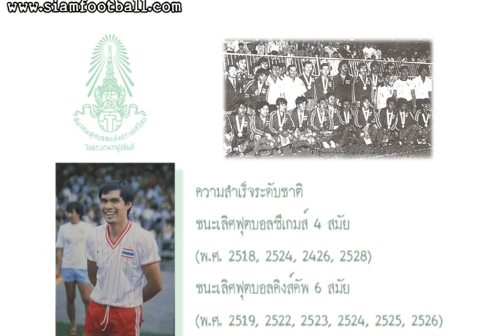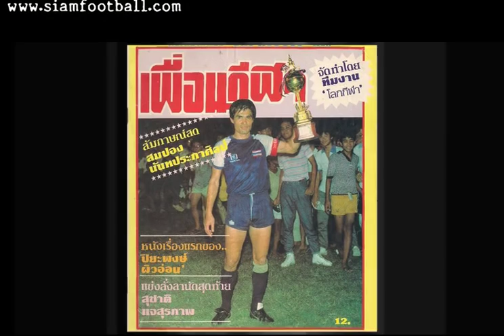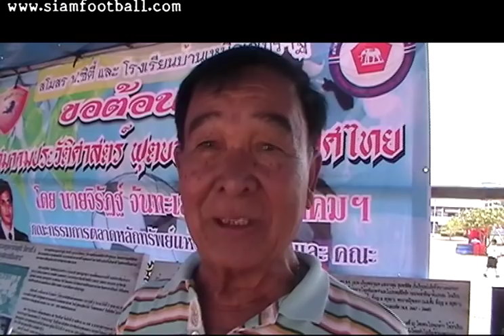ติดทีมชาติไทย ภูมิใจแค่ไหน?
จากส่วนหนึ่งของรายการฟุตบอลแนวประวัติศาสตร์ที่ไม่มีเส้นสาย
ผมไม่อยากให้ตำนานที่ยังมีลมหายใจ ต้องสูญหายไปกับกาลเวลา
ใครพร้อมจะช่วยผมทำรายการนี้ให้เป็นจริง ติดต่อมาได้เลยนะครับ 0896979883 จิก